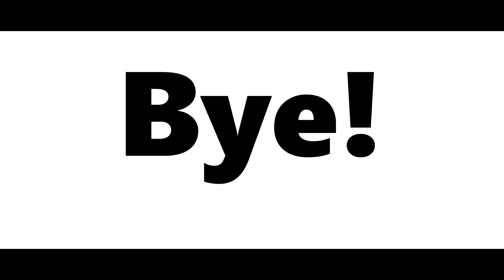Cool things on saw on fourth of July! 🤩✨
Cool things I saw on fourth of July. I'm going to Las Vegas soon!